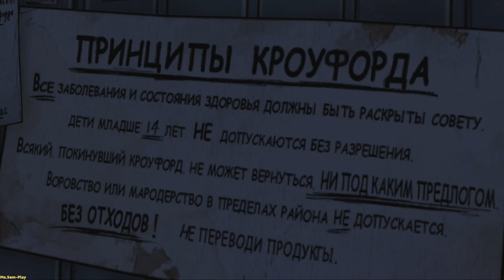TWD ➤ The Walking Dead(Ходячие мертвецы)Walkthrough №11